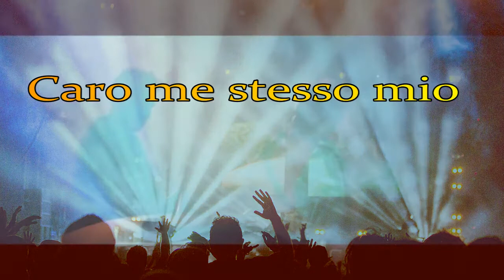Caro me stesso mio - Stop 1980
La storia sofferta di un giovane coppia di amanti, una relazione fatta di incontri fugaci, dove il tempo sembra passare troppo in fretta.
Dove l'uomo, -a differenza della donna-, combatte con la coscienza di marito prima, e di padre dopo, e cerca in tutti i modi di convincere la propria amante
che il momento di decidere non è ancora maturo, ma la donna ha già preso una decisione.